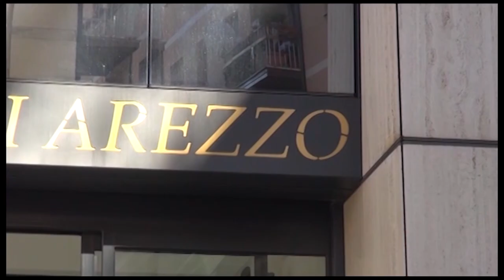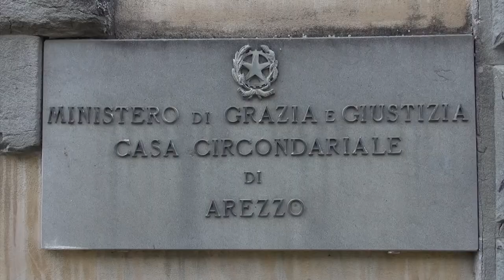Arezzo. Tracce di cocaina sulla via di Lignano: arrestato un 19enne